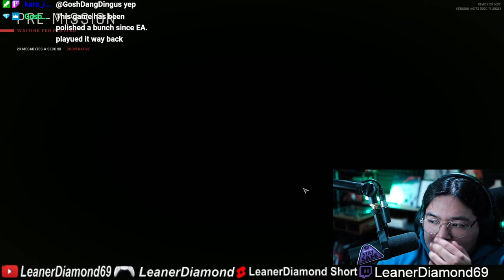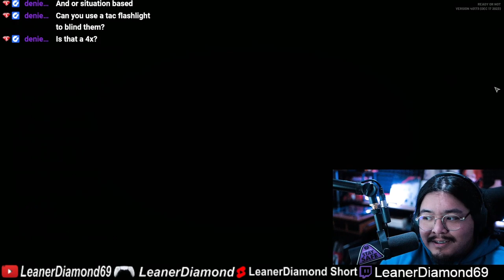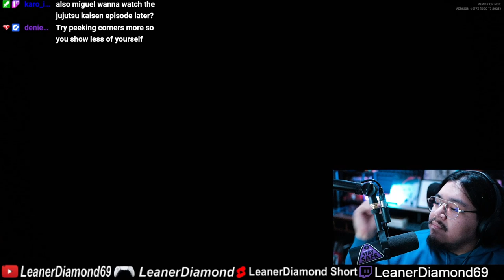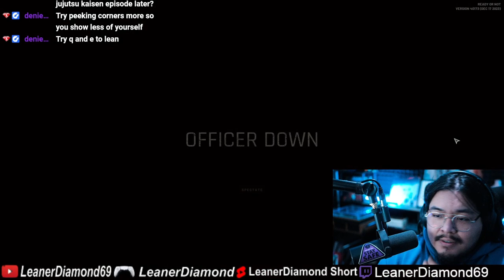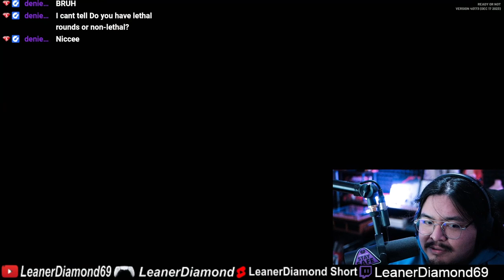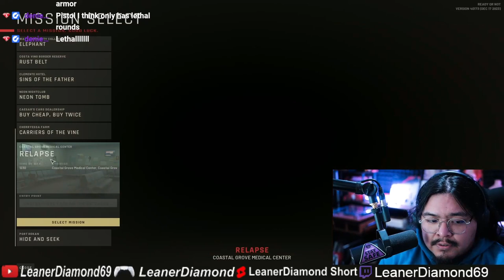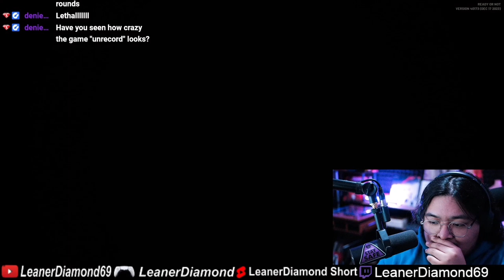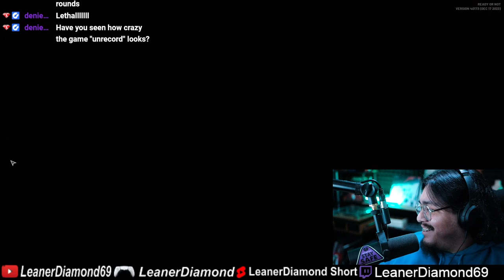THIS GAME IS SO REAL READY OR NOT